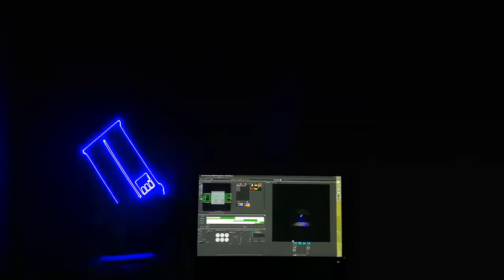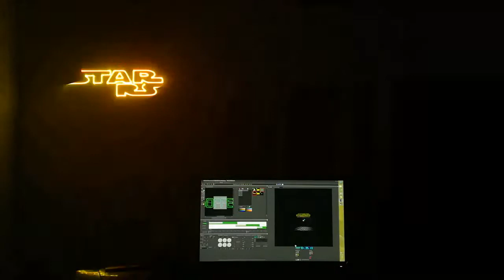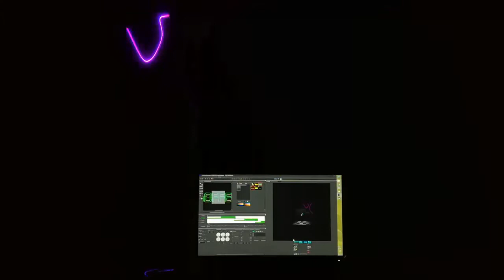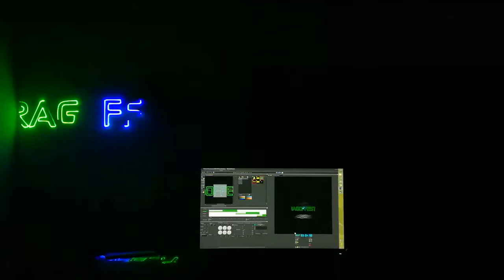PragoFFest 2017 laser promo